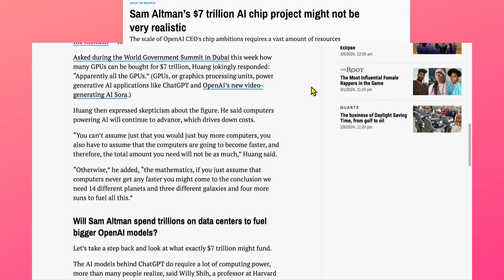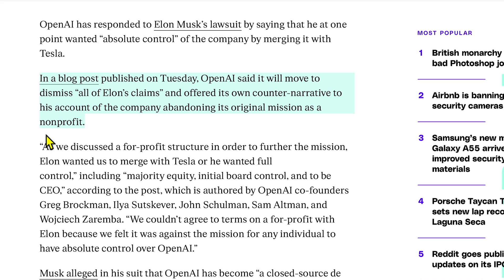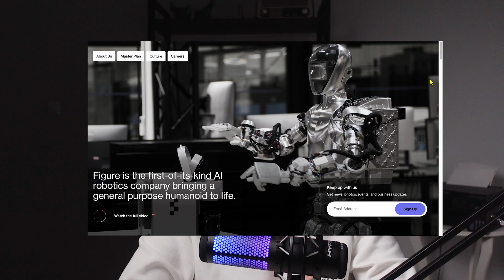Yapay Genel Zekaya (AGI) Ne Kadar Yakınız ?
Hoş geldiniz ❤️  bu videoda yapay genel zekanın (AGI) ne olduğunu, mevcut yapay zeka sistemlerinden nasıl farklılaştığını ve bu alandaki son gelişmeleri detaylı bir şekilde ele alacağız.

Elon Musk'ın OpenAI'a açtığı dava, Sam Altman'ın 7 trilyon dolar arayışı ve Reuters gibi büyük haber sitelerinde yer alan haberler, yapay genel zekaya yaklaştığımızın işaretlerini veriyor.

AGI'nin insan zekasının genel yeteneklerini taklit edebilme kapasitesinden, duygusal yönler ve bilinç konseptine, OpenAI ve Elon Musk'ın yaşadığı hukuki süreçlerden, AGI ve ASI arasındaki farklara kadar birçok konuya değineceğiz. Ayrıca, OpenAI'nin Figure isimli yapay zeka destekli robot üreten şirkete yatırımı ve Sora yapay zekasının sunduğu yenilikçi özellikler gibi son gelişmeleri de sizlere aktaracağız.

Yapay genel zeka alanındaki hızlı ilerlemenin yanı sıra, bu teknolojinin potansiyel etkileri ve gelecekte nasıl bir rol oynayabileceği üzerine de düşüncelerimi paylaşacağım. Yapay zeka ve robot teknolojilerinin geleceği üzerine sohbet havasında geçecek bu videomuzda, sizler de düşüncelerinizi yorumlar kısmında bizimle paylaşabilirsiniz.

Unutmayın, bu teknolojinin geleceği hepimizi etkileyecek ve sadece zaman bize neler getireceğini gösterecek. Bir sonraki videoda görüşmek üzere, kendinize iyi bakın!

Neler Anlatıldı 🎙️
00:00 - Giriş ve Yapay Genel Zeka Tanımı
00:23 - Yapay Genel Zeka ve Yapay Zeka Farkı
00:52 - Yapay Genel Zeka ve Bilinçli Yapay Zeka Farkı
01:34 - OpenAI ve Sam Altman
01:55 - OpenAI ve Yapay Genel Zeka Projesi
02:12 - Sam Altman'ın 7 Trilyon Dolar Arayışı
02:40 - OpenAI ve Çip Yatırımları
02:55 - Elon Musk'ın OpenAI'a Açtığı Dava
04:54 - OpenAI'nin Yeni Girişimleri
05:27 - OpenAI'nin Sora Yapay Zekası
05:54 - Yapay Genel Zekanın Geleceği
06:11 - Sonuç ve Kapanış

Track: Cinematic Documentary Orchestra by Infraction / Image